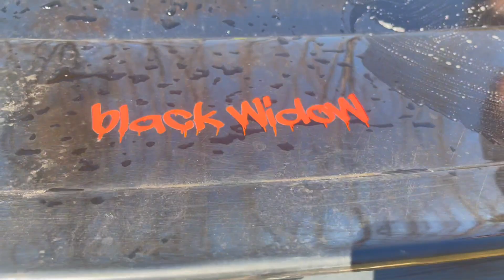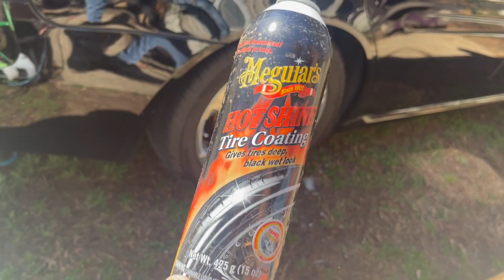HOW TO PULL UP TRIM IN ANY HOOD WITH YOUR PONTIAC GXP... (quick detail)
song by me yo boy ls4 Dre

known as 646 drizzy in the music industry

all songs can be looked up on all platforms @ 646 drizzy